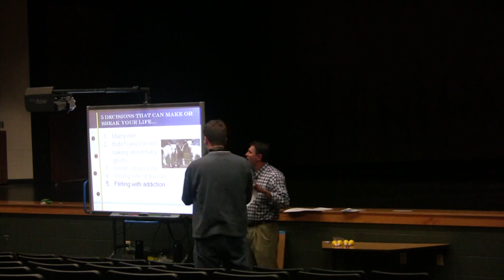Up Close and Personal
This newspaper photographer apparently wanted to get a close-up even if it was in the middle of the presentation.